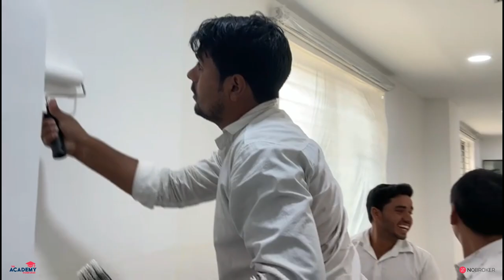NoBroker: Painting Training for Partners